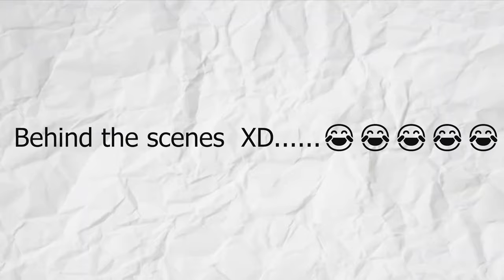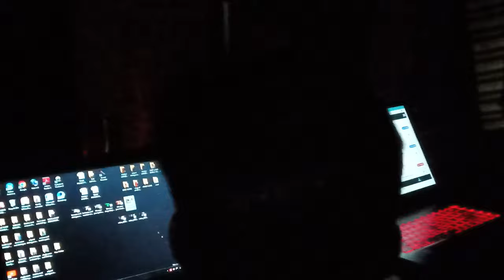Family Universe 1 | The Satyajit Vines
WELCOME TO FAMILY UNIVERSE
WEBSERIES - FAMILY UNIVERSE Ep 1
DIRECTOR - ARADHANA PARHI
1ST ARTIST - SATYAJIT
2ND ARTIST - SOHANG BEHURA
EDITED BY  -  SATYAJIT
CAMERA MAN - SUBHA SANKET

MUSIC .
L LAG GAYE SONG - Artist: Bappi Lahiri
Movie: Jolly LLB
Released: 2013
CREDIT - T SERIES YOUTUBE CHANNEL

MUSIC .
Babu Rao Mast Hai
Movie-Once upon a time in mumbai
Singer-Mika Singh
Music director-Pritam Chakraborty
Credit-T series

INTRO VIDEO-Loops & Dots Creative

TEAM NAME IS - @TEAM PRODUCTION
OUR TEAM WORKING HARD ON THIS FAMILY UNIVERSE PROJECT